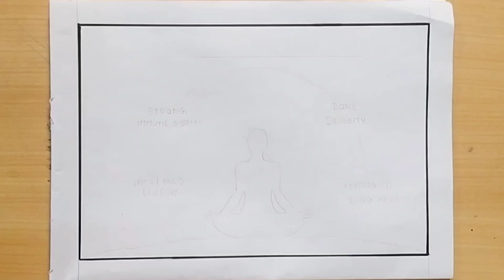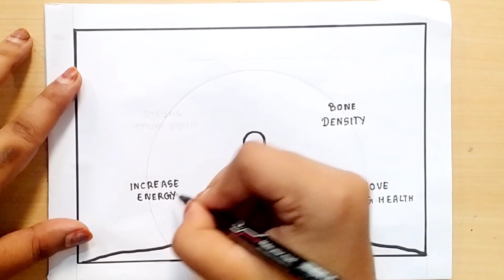Yoga Day Drawing / Yoga Drawing /International Yoga Day Drawing / YogaDrawing Easy Step By Step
Yoga Day Drawing / Yoga Drawing /
International Yoga Day Drawing / Yoga